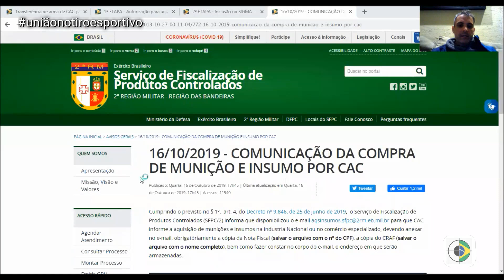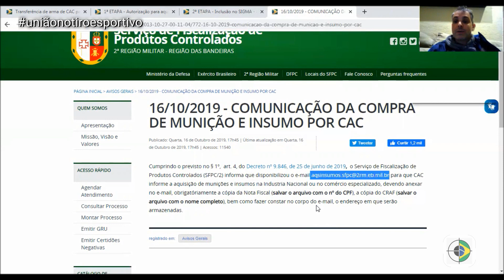Registro Obrigatório de Munições [Como registrar compra de munição no DFPC / 2RM]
Cumprindo o previsto no § 1º,  art. 4, do Decreto nº 9.846, de 25 de junho de 2019,  o Serviço de Fiscalização de Produtos Controlados (SFPC/2) informa que disponibilizou o e-mail   para que CAC informe a aquisição de munições e insumos na Industria Nacional ou no comércio especializado, devendo anexar no e-mail, obrigatóriamente a cópia da Nota Fiscal (salvar o arquivo com o nº do CPF), a cópia do CRAF (salvar o arquivo com o nome completo), bem como fazer constar no corpo do e-mail, o endereço em que serão armazenadas.